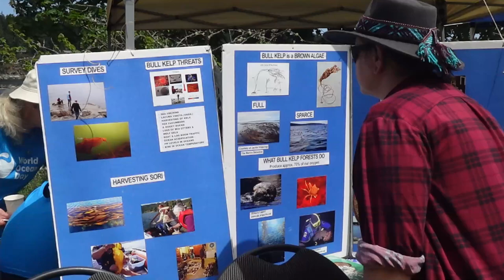kw'atl'kwu: Gabriola Island Ocean Day, 2024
Join the Snuneymuxw First Nation for kw'atl'kwu: Gabriola Island Ocean Day, held on June 8, 2024.

Supported by the Gabriola Arts Council, the Gabriola Shore Keepers Association, and Fisheries and Oceans Canada, the event was part of a world wide celebration of our oceans, as well as actions to preserve their health.

Among many cameos of participating organizations, enjoy these key moments:

00:20: Tsatassaya White of the Snuneymuxw First Nation and Gabriola Arts Council welcomes viewers, and explains the meaning of "kw'atl'kwu."
02:03: Shxuysulwut (Elder Lolly Good) of the Snuneymuxw First Nation sings a traditional Welcome Song. Representatives of the Snuneymuxw Marine Division, Gabriola Arts Council, Fisheries and Oceans Canada, and the Gabriola Shore Keepers Association introduce themselves.
06:48: In the Storytellers' tent, ‘Ćum’qwa:tun (Lawrence Mitchell) of the Snaw-naw-as First Nation speaks of the "ancestors on this land and across the water and flowing throughout the wind all around us." Later, Sophia Good (Snuneymuxw First Nation) reads a poem in Hul'q'umi'num'.
11:40: An excerpt from Lisa Webster's interview with John White of the Snuneymuxw Marine Division about their work. (Watch the complete interview here on our YouTube channel.)
14:12: Snuneymuxw Knowledge Keeper Laxiya (Dave Bodaly) talks about the small island in Degnen Bay where, "prior to European contact, we would place our loved ones once they're gone . . . . We encourage people not to go over there now because it was a sacred area."
15:24: With the help of Juan Moreno of the Snuneymuxw Marine Division (and his T-shirt), Sophia Good offers a lesson in Hul'q'umi'num' pronunciation.
18:46: Sunueymuxw Elder C'tasi:a (Geraldine Manson) describes traditional life on "this island, Gabriola," where "today we're going to move and understand and show our young people what this land offers, what the water offers ."

Produced by the Life on Gabriola Media Society for the Gabriola Arts Council's Breaking Bannock - Building Bridges series.